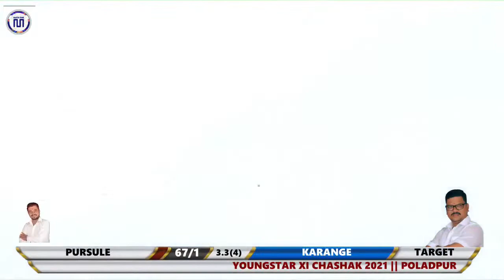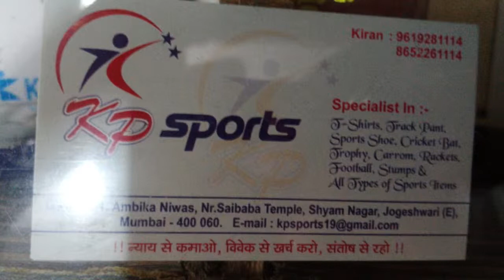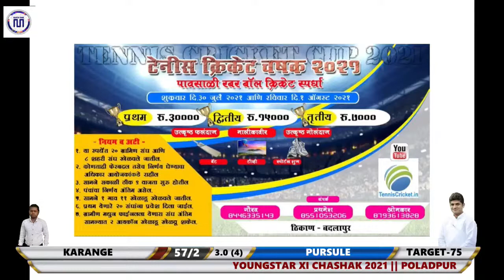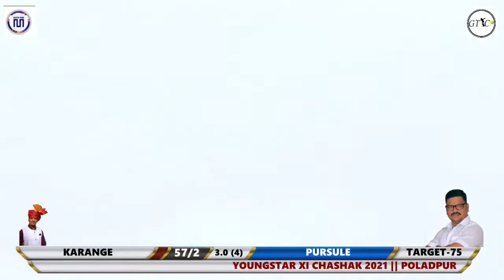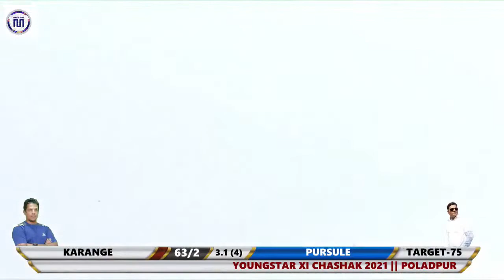KARANGE VS PURSULE MATCH || YOUNGSTAR XI CHASHAK 2021 || POLADPUR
YOUNGSTAR XI CHASHAK 2021 || POLADPUR